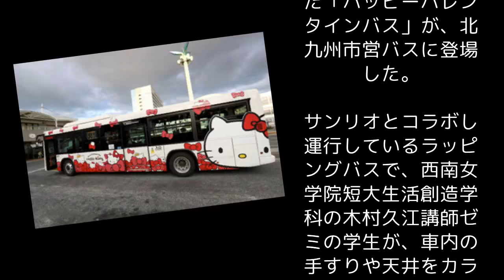キティちゃん愛あふれる車体 バレンタイン限定バス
02.03 08:32朝日新聞デジタル
　バレンタインデーを前に、お菓子の家などを車内に展示した「ハッピーバレンタインバス」が、北九州市営バスに登場した。

参考リンク 転載元
キティちゃん愛あふれる車体　バレンタイン限定バス (朝日新聞デジタル) - LINEアカウントメディア